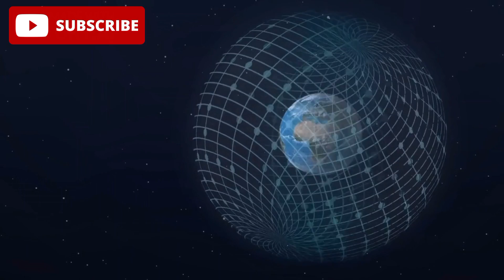NASA WARNING Massive Asteroid to Hit Earth in 2023!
Welcome to The Untold Universe!

This channel is all about Fact, Technology, outer space, here you will find very interesting and real facts about real world.

Owner & Host | Research | Script | Voice-Over: Chandan Yadav.